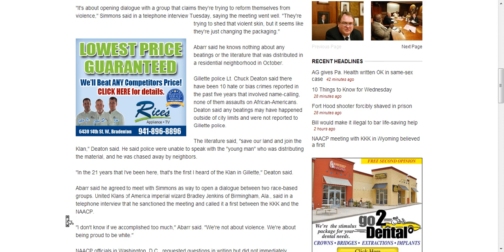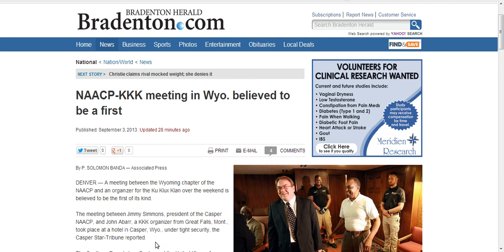KKK vs. NAACP MEET UP IN WYOMING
WHERE DO YOU GET TICKETS FOR THIS EVENT? ALL JOKES ASIDE,I HOPE THEY CAN HAVE SOME GOOD COME FROM THIS.BURY THE HATCHET. bradenton hearold SOLOMON BANDA — Associated Press.